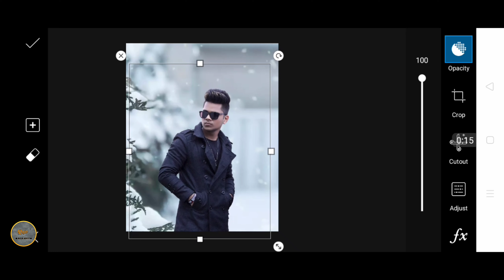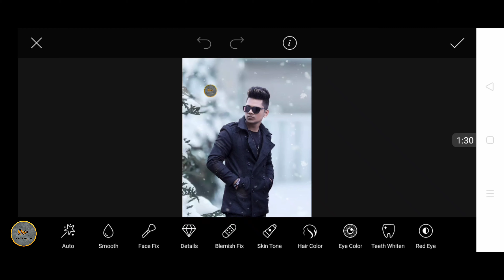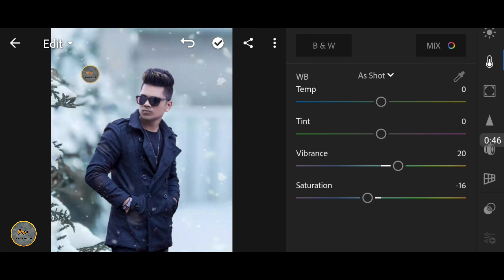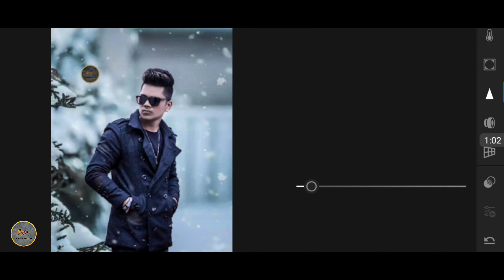PicsArt riyaz 14 winter realistic Photo editing tutorial in PicsArt step by step in Hindi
PicsArt riyaz 14 winter realistic photo editing tutorial in PicsArt step by step in Hindi - viral editing

Light room app ..